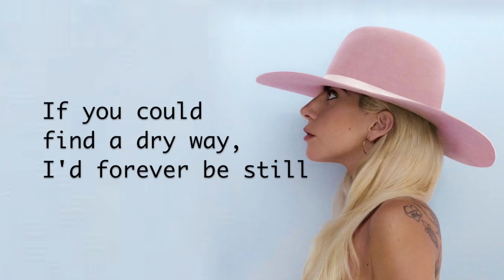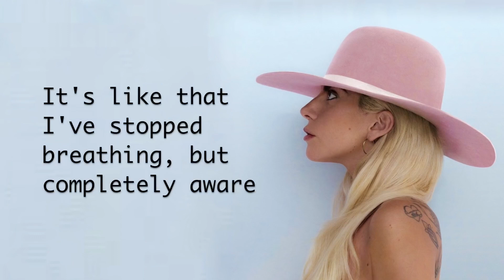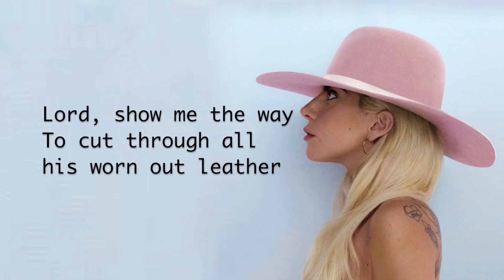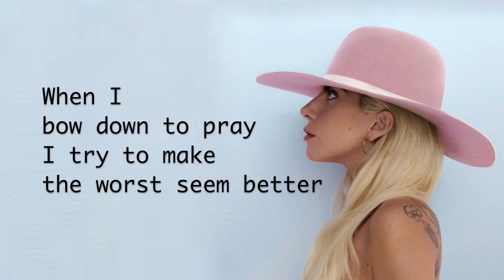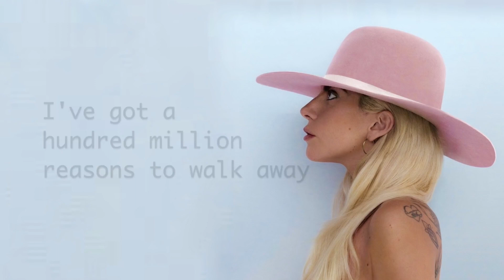Unscripted with Kris and Luke Ep. 05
Our longest podcast to date! Please enjoy as we discuss: The Legend of Korra, Dune, review Andy Farish's Fahrenheit 451, and much more!